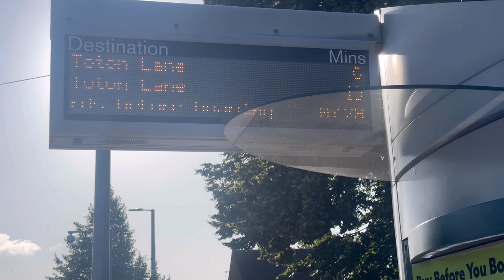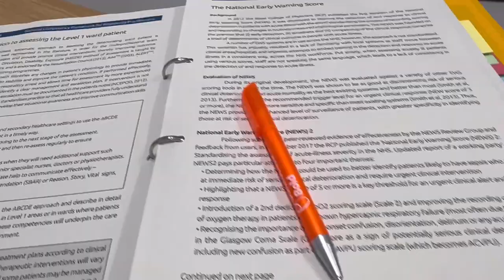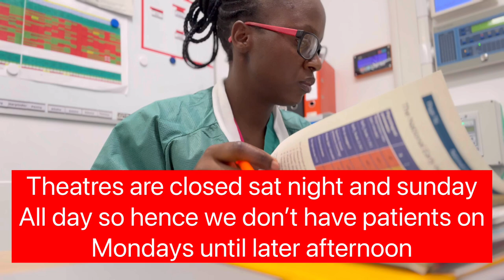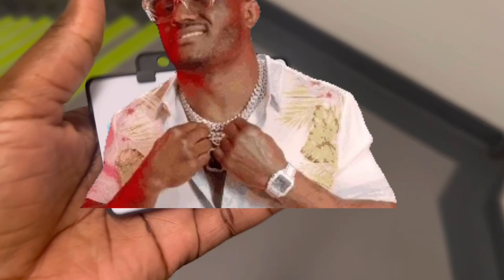FIRST WEEK AS A NEWLY QUALIFIED NURSE UK // NHS STAFF NURSE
This video is my First Week As A Newly Qualified Nurse UK, so finally started working as a newly qualified in UK, and I decided to vlog my induction week. Because of confidentiality I couldn't show much of the hospital and the patients but I hope I manged to get a glipse of my first week as a newly qualified nurse working for the NHS in UK.